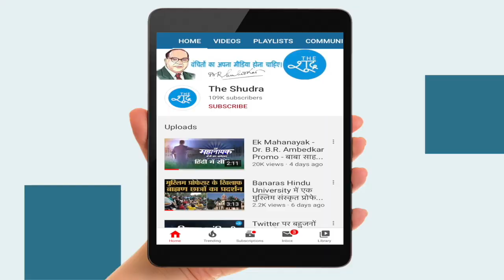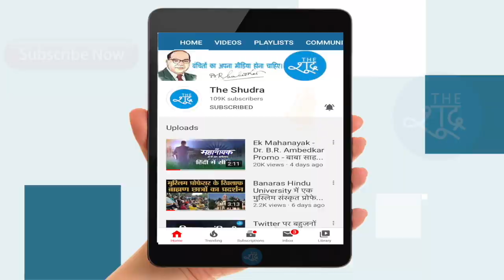अब यहां उमड़ी हज़ारों मज़दूरों की भीड़, घरवापसी के लिए जद्दोजहद | The Shudra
लॉकडाउन में फंसे मज़दूरों की घर वापसी को लेकर जद्दोजहद

Video Source - Twitter/@Saurabh_Unmute